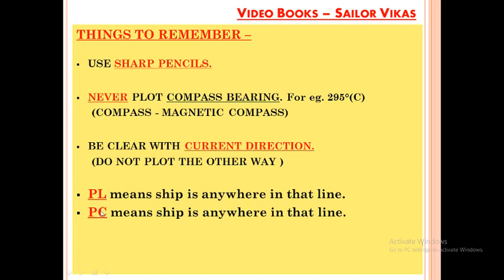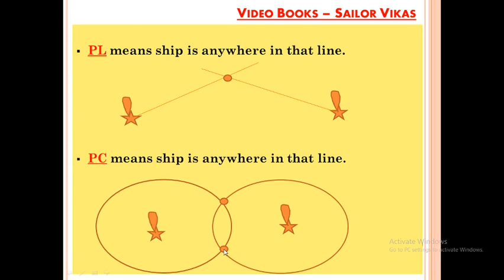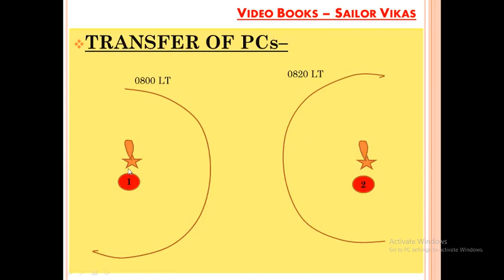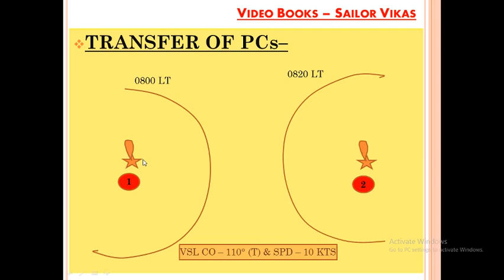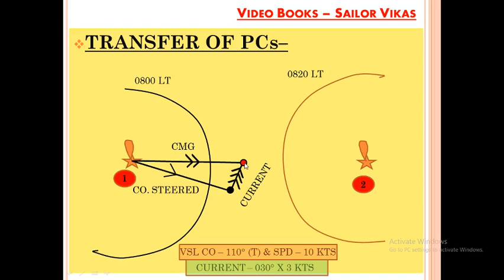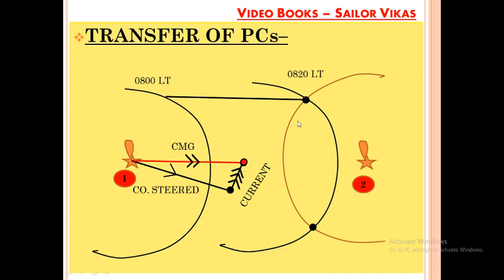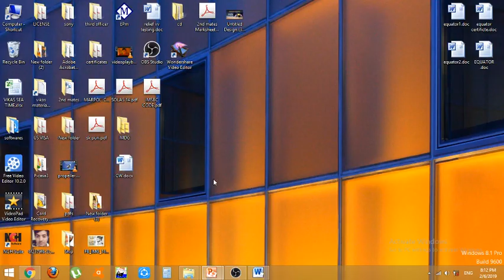Transferred Position Lines - Chartwork and Tides (TRANSFER OF 2 POSITION CIRCLES)